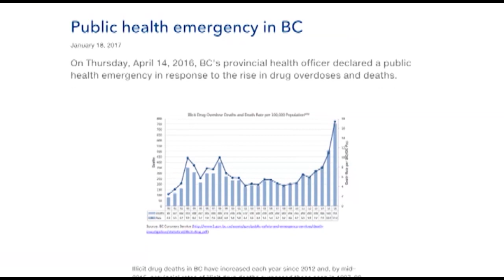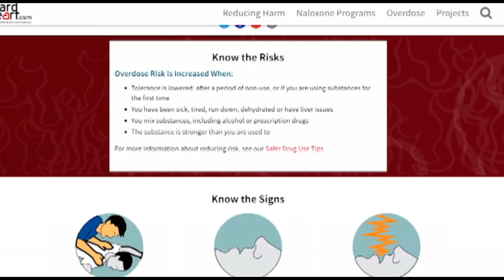September 10, 2020 - Northwest B.C. Overdoses - Reporter: Hillary Johnson